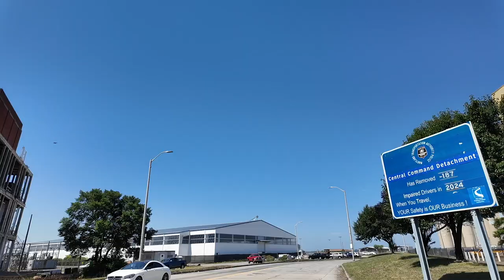Seth Rollins Hates CM Punk - WWE Raw August 5th, 2024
WWE Raw, also known as Monday Night Raw or simply Raw, is an American professional wrestling television program produced by WWE. It currently airs live every Monday at 8 p.m. Eastern Time (ET) on the USA Network. The show features characters from the Raw brand, to which WWE employees are assigned to work and perform. It debuted on January 11, 1993, and is considered to be one of WWE's two flagship programs, along with Friday Night SmackDown.[3]
In September 2000, Raw moved from the USA Network to TNN,[4] which rebranded to Spike TV in August 2003. On October 3, 2005, Raw returned to the USA Network, where it will remain until January 2025 when it moves to the Netflix streaming platform, which is scheduled to broadcast the program for a period of at least 10 years.[5] The WWE Network ceased operations in the United States on April 5, 2021, with all content being moved to Peacock, which currently has most previous Raw episodes, excluding content that was censored or removed by Peacock's standards and practices department.[6] Recent episodes are still available for on-demand viewing 30 days after the original air date.[7]

Since its first episode, Raw has been broadcast live from 208 different arenas, 171 cities and towns, and ten different nations: United States, Canada, United Kingdom, Afghanistan in 2005, Iraq in 2006 and 2007, South Africa,[8] Germany,[9] Japan,[10] Italy,[11] and Mexico.[12]

History
Main article: History of WWE Raw
Early years

The first Raw logo used in the New Generation Era from January 11, 1993, to March 3, 1997

"RAW is WAR" logo used from March 10, 1997, to October 1, 2001
Beginning as WWF's Monday Night Raw, the program first aired on January 11, 1993, on the USA Network as a replacement for Prime Time Wrestling, which aired on the network for eight years. The original Raw was sixty minutes in length and broke new ground in televised professional wrestling. Traditionally, wrestling shows were pre-taped on sound stages with small audiences or at large arena shows. The Raw formula was considerably different from the pre-taped weekend shows that aired at the time such as Superstars and Wrestling Challenge. Instead of matches taped weeks in advance with studio voice overs and taped discussion, Raw was a show shot and aired to a live audience, with angles and matches playing out as they happened.

Raw originated from the Grand Ballroom at the Manhattan Center, a small New York City theater, and aired live each week. The combination of an intimate venue and live action proved to be a successful improvement. However, the weekly live schedule proved to be a financial drain on the WWF. From spring 1993 until spring 1997, Raw would tape several week's worth of episodes after a live episode had aired. The WWF taped several weeks worth of Raw from the Mid-Hudson Civic Center in Poughkeepsie, New York in April 1993, and again in June and October. The first episode produced outside of New York was taped in Bushkill, Pennsylvania in November 1993 and Raw left the Manhattan Center permanently as the show would be taken on the road throughout the United States and had in smaller venues.